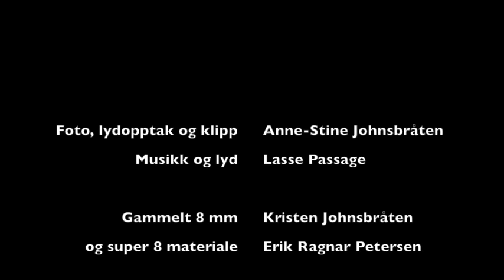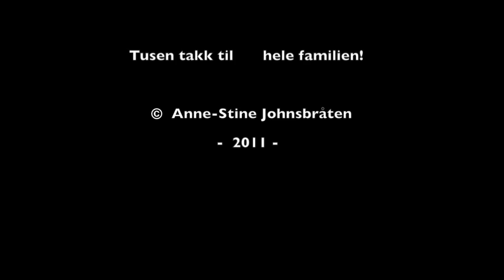Fårikål og røde pølser - full versjon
Film som ble vist i sammenheng med fotoutstillingen Fårikål og røde pølser på Interkulturelt museum, Oslo Museum, september - oktober 2011.

Regi, foto, lydopptak og klipp: Anne-Stine Johnsbråten
Musikk og lyd: Lasse Passage
8 mmm og super 8 materiale: Kristen Johnsbråten og Erik Ragnar Petersen

De fleste av oss tar bilder for å bevare de store og glade opp- levelsene i livet. Jeg mener hverdagen er like viktig. «Fårikål og røde pølser» handler om å se seg selv og sin egen familie med nye øyne, både innenfra og utenfra. Å utfordre sin egen oppfatning av noe som alltid har vært så nært, at en egentlig aldri har fundert på at det kunne ha vært annerledes. For meg har det handlet om å se gleden i øynene til min fetter og kusine, når de hopper så høyt de kan på trampolinen i hagen. Bli oppmerksom på hvordan mamma nesten alltid har tannkremrester rundt munnen, etter at hun har pusset ten- nene. Å oppdage fargene i 70-talls tapetet på kjøkkenet til farmor og farfar, imens de fortærer dagens middag -- fårikål og røde pølser.
I 1958 flyttet en liten familie fra Grefsen og ut til Prinsdal. Antall hus på «tomta» skulle snart bli flere og bursdagsselskapene følgelig hyppigere. I dag bor tre generasjoner i tre hus tett i tett på det lille stedet helt sør-øst i Oslo.
Å fotografere noe som er så nært, har vært en lang prosess. Ikke minst fordi vi de siste årene har mistet farmor til Alzheimers sykdom. Grunnpilaren i familien, som hadde full oversikt over det meste, ble plutselig redusert til et menneske mer eller min- dre uten hukommelse. Å fotografere farmor med den respekten hun fortjener, har vært viktig for meg. Det er nettopp denne fine balansen en må huske på å bevare i et slikt prosjekt. De siste seks årene har jeg dokumentert noen store, men flest små øyeblikk i min egen storfamilie. Med utstillingen ønsker jeg å invitere dere hjem, inn i vår personlige sfære, velkommen inn i vårt familiealbum!

Tusen takk til hele familien min!